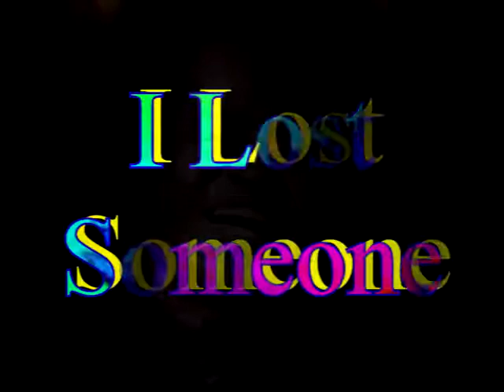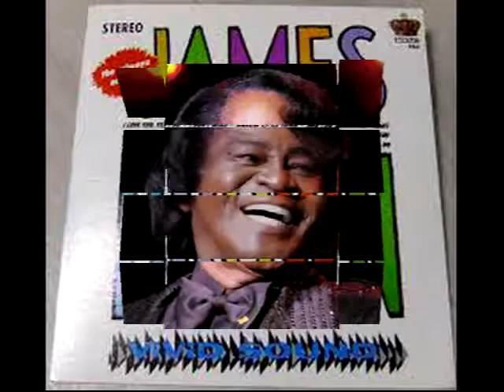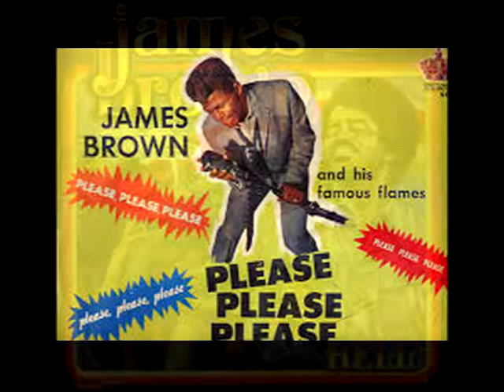I Lost Someone JAMES BROWN/THE FAMOUS FLAMES Video Steven Bogarat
"Lost Someone" is a song recorded by James Brown in 1961. It was written by Brown and Famous Flames members Bobby Byrd and Baby Lloyd Stallworth. Like "Please, Please, Please" before it, the song's lyrics combine a lament for lost love with a plea for forgiveness. The single was a #2 R&B hit and reached #48 on the pop chart.] According to Brown, "Lost Someone" is based on the chord changes of the Conway Twitty song "It's Only Make Believe